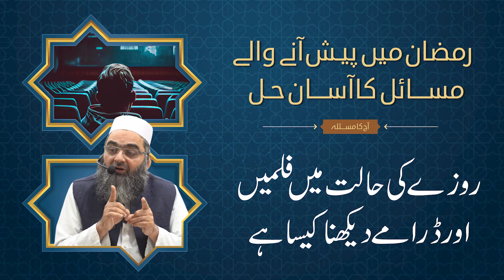Ramzan Me Tv Par Drama Films Aur Youtube Facebook Tiktok Par Video Dekhna|Roze Ki Halat Me Tv Dekhna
رمضان میں ٹی وی پر ڈرامہ فلمز اور یو ٹیوب فیس بک ٹک ٹاک پر ویڈیو دیکھنا  کیسا ہے؟